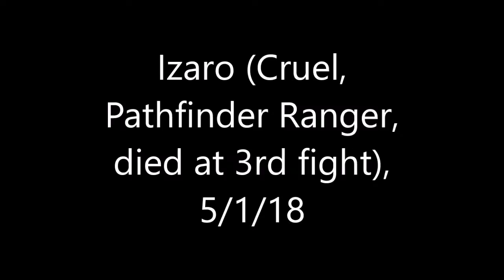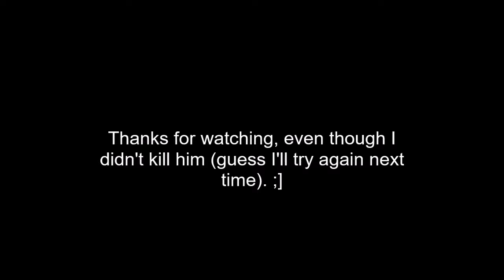Path of Exile: Izaro (Cruel, Pathfinder Ranger, died at 3rd fight), 5/1/18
Me, once again, almost but not quite defeating Izaro in The Cruel Labyrinth, getting one-shot by. . . .  something. Better luck next time, I guess. :\